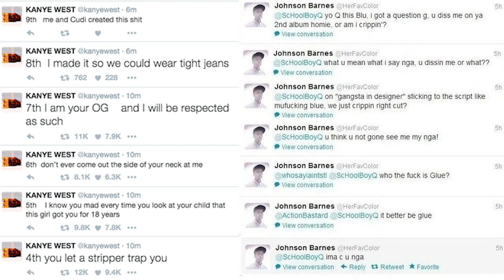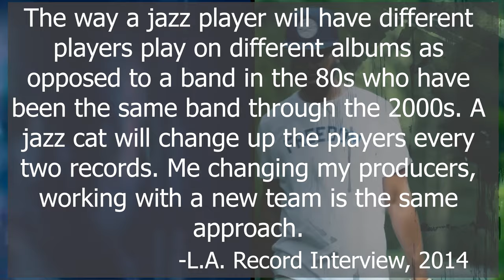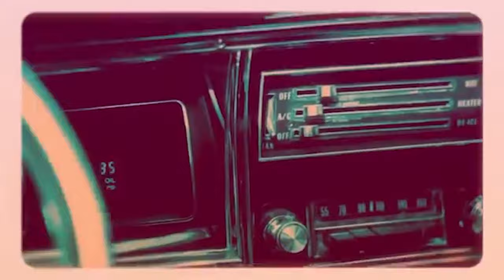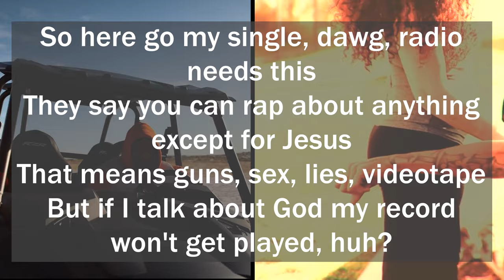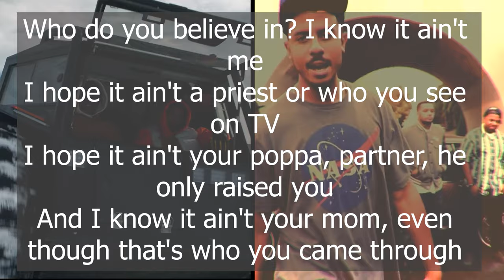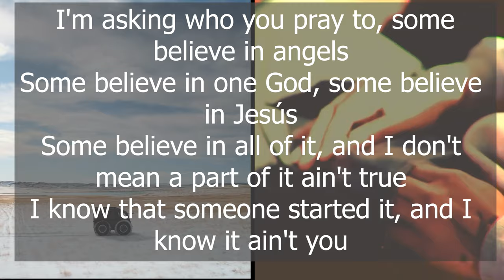Blu is the Kanye West of the Underground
Kanye West and Blu are two of the greatest hip hop artists of all time. Their careers have always been so fascinating to me as I feel that they share a lot of the same themes and ideas in their music. With this video I tried to explain some of the ways that these two are similar, while also explaining what makes each of them so talented and important to hip hop.

I use a clip from the following  SoulCulture Interview:
ConversationsWithBlu: Blu vs GODLeeBarnes

I  quoted the following article from L.A. Record:
BLU: FULL EATING BEATS

This  video contains excerpts  and instrumentals from the following songs:

Since by  Blu
Party of Two by Blu & Exile
Burgundy Whip by Madlib, Blu, and MED
Jesus Walks by Kanye West
What If I Was by Blu
Birdz N Beez by Blu
End of the World by Blu and Nottz
Jesus by Blu
Simply Amazin' (steel blazin') by Blu & Exile